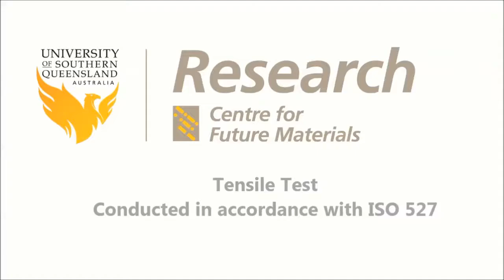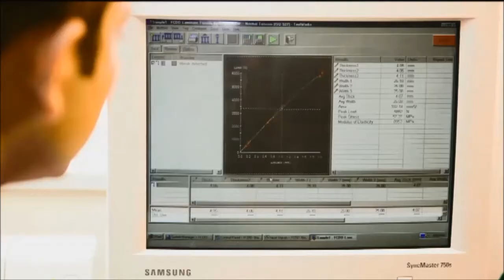Tensile Test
We offer material and structural testing services to composites industry.

General Enquiries
Facsimile: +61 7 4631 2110

Location
Centre for Future Materials (CFM)

Main Office: Block Z2,USQ Toowoomba campus

Testing Laboratories: P11, Handley St, USQ Toowoomba Campus

Postal address
University of Southern Queensland
Toowoomba QLD 4350
Australia